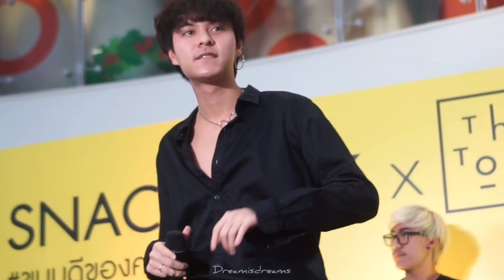The TOYS - นอนได้แล้ว LIVE @ SNACK JACK x The TOYS Vol.1